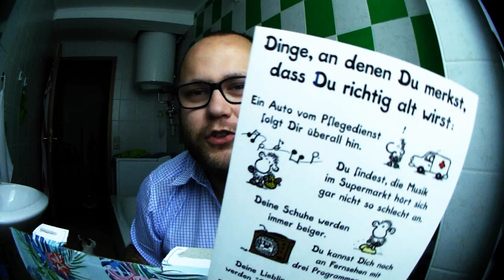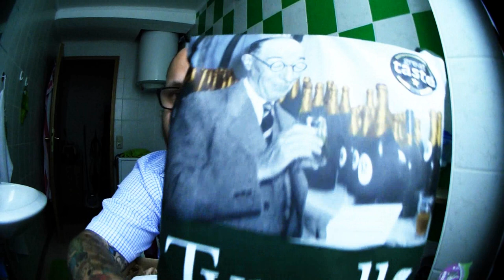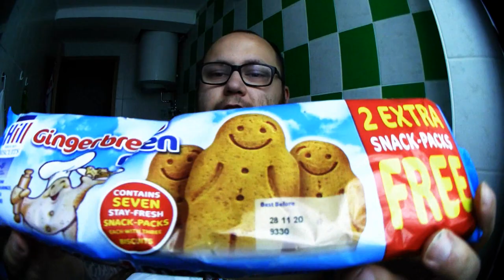Ramses der 31er wird 32 !!! | Geschenk Opening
Nach dem XXL Mega Deluxe Fanpaket hat sich Hannes gedacht er schickt mir auch nochmal ein Paket zum Geburtstag. Gleichzeitig öffne ich das Geschenk von Pupsi und zeige euch das Mama mir wiedermal Unterhosen geschent hat ... Wer will schon Strümpfe ... Unterhosen sind der neue Shit der Mütter :3
Mein Trainer Code : 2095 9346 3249 (ajvarscharf)

Viel Spaß